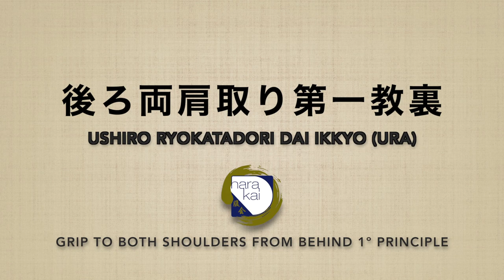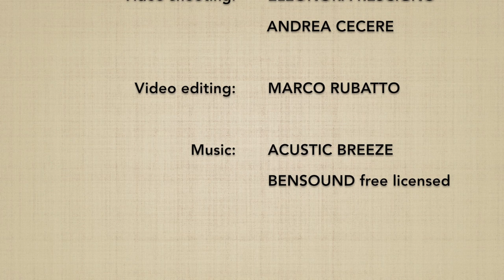Ushiro ryokatadori DAI IKKYO / GOKYO (ura) - Marco Rubatto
2 forme di base (kihon) e 2 forme fluide (ki no nagare) di "presa alle spalle da dietro e applicazione del 1º principio" (ushiro ryokatadori dai ikkyo), forma posteriore (ura) / 2 forme di base (kihon) e 2 forme fluide (ki no nagare) di "presa alle spalle da dietro e applicazione del 5º principio" (ushiro ryokatadori dai gokyo), forma posteriore (ura)

2 basic forms (kihon) and 2 fluid forms (ki no nagare) of "gripping the shoulders from behind and applying the 1st principle" (ushiro ryokatadori dai ikkyo), backward form (ura) / 2 basic forms (kihon) and 2 fluid forms (ki no nagare) of "gripping the shoulders from behind and applying the 5th principle" (ushiro ryokatadori dai gokyo), backward form (ura)